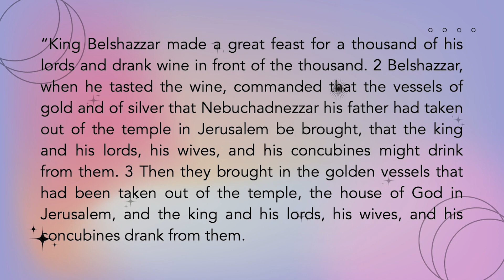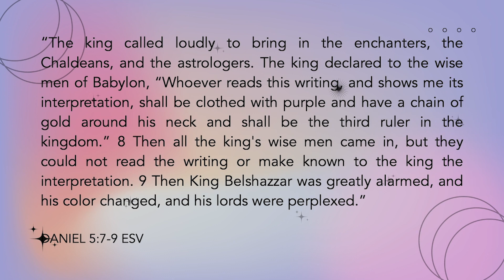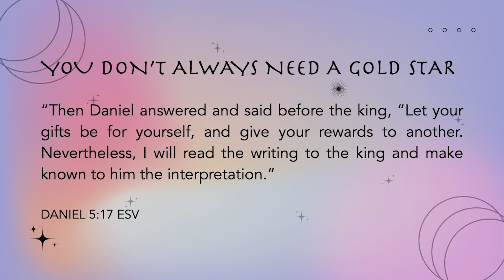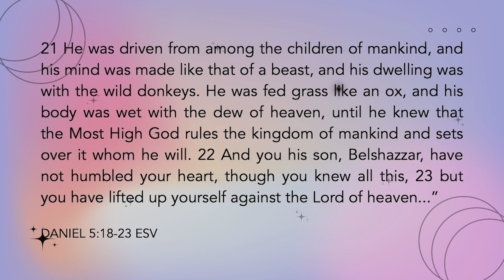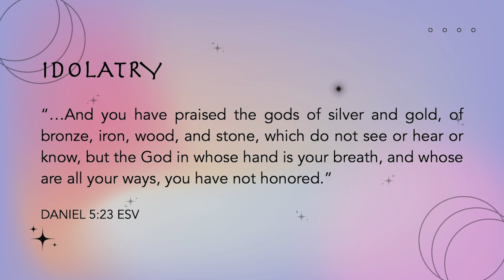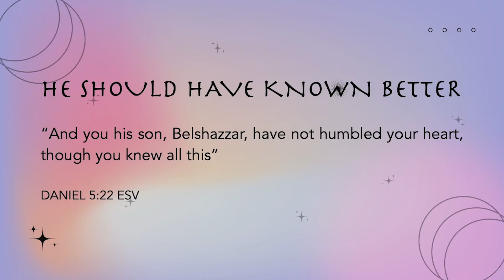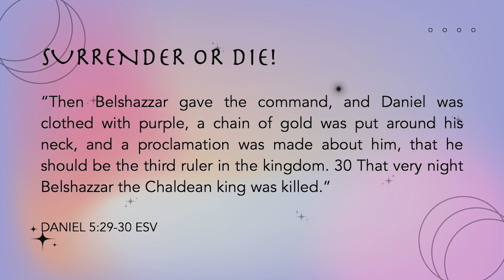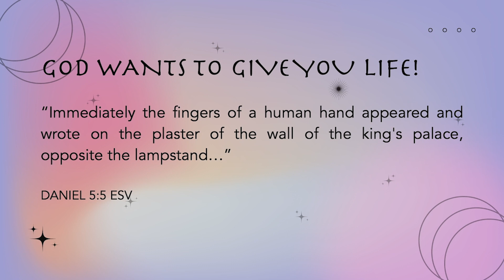Pastor Thomas West Sermon - January 22, 2023 - Daniel 5 - The Writing on the Wall